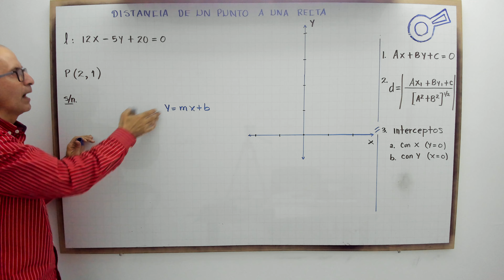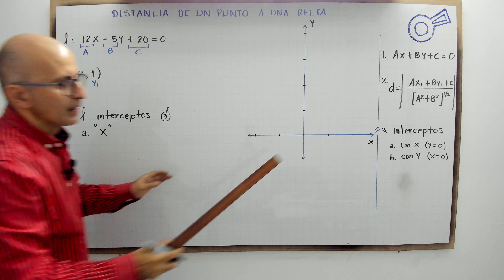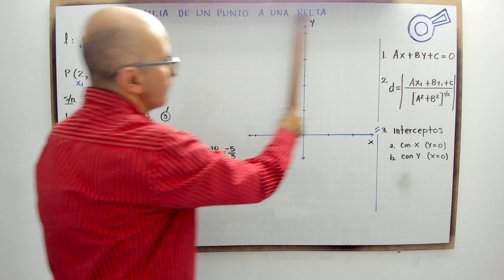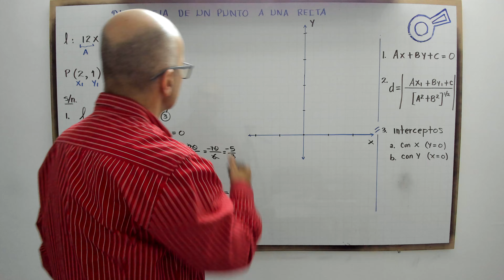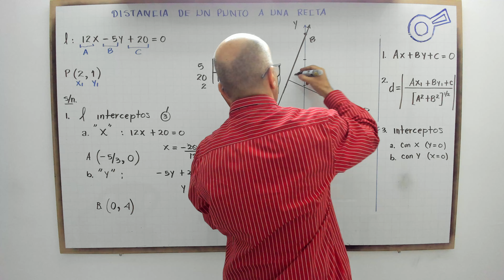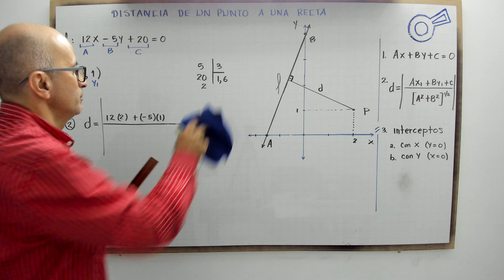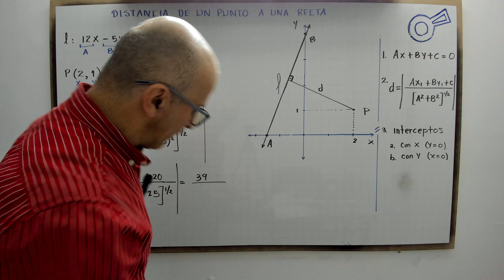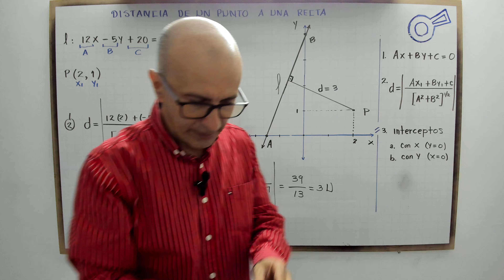Distancia de un punto a una recta.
profenini te explica paso a paso la distancia de un punto a una recta.